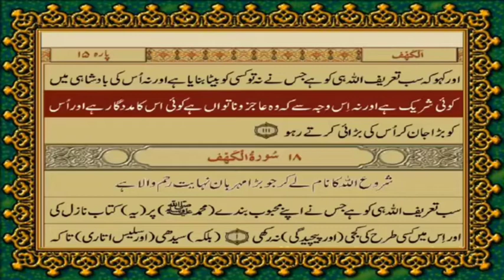Chapter 17, Surah Al Isra, verse 01-111, Urdu translation by Maulana Fateh Muhammad Jalandhary